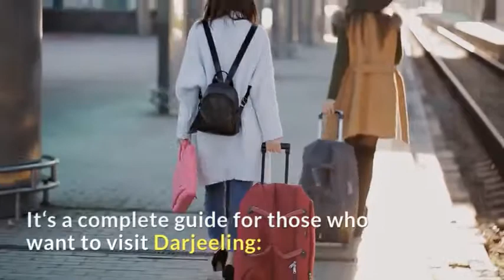A Complete Travel Guide to Darjeeling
A Complete Travel Guide to Darjeeling. The word Darjeeling is a combination of two words ‘Dorje’ meaning ‘thunderbolt’ and ‘ling’ meaning ‘place’ hence the word Darjeeling means ‘the Land of Thunderbolt’.

Darjeeling the Queen of Hills is the pride of North East. It was treasured by the British, loved by the locals and protected by India. If you are planning to visit Darjeeling, then you must read this article.

It‘s a complete guide for those who want to visit Darjeeling:

Reach Darjeeling:
Come to Siliguri by flight or train. If you are coming by flight then you will land at Bagdogra airport. Coming by train you will come to NJP.

Your travel guide will pick you up from the airport or railway station at Siliguri and then shift you to Darjeeling by a cab.

Places to stay in Darjeeling:
You will get hotels ranging from 1000 rupees per night to 4000 rupees per night. Darjeeling is a beautiful town and the hotels here are so comfortable and cozy. The only thing matter is the budget. Know your budget well and choose your stay in Darjeeling.

The best hotels in Darjeeling town:

Summit grace hotels
The Elgin Darjeeling
Hotel Ivy Castle
Hotel Sonar Bangla Darjeeling